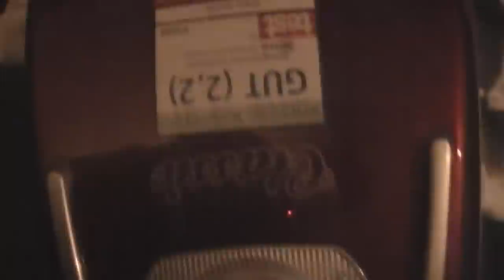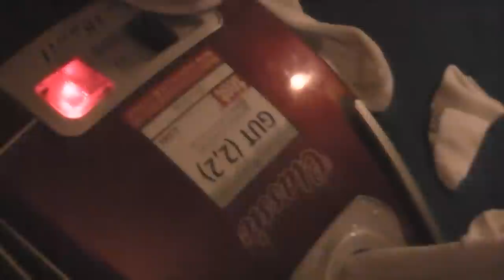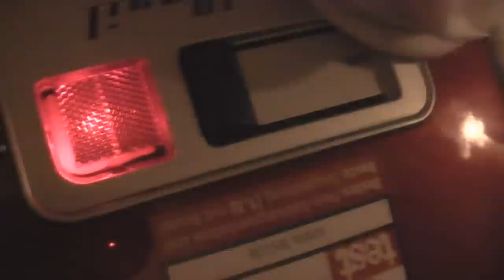Dirt Devil overheating with a sock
Request!!!

I warmed it up before!
I blocked it with socks until overheating!